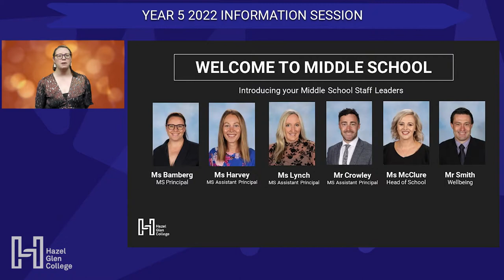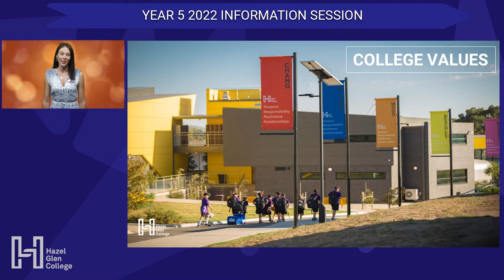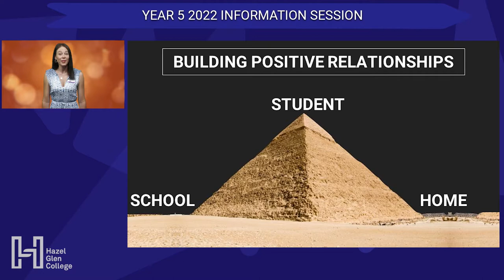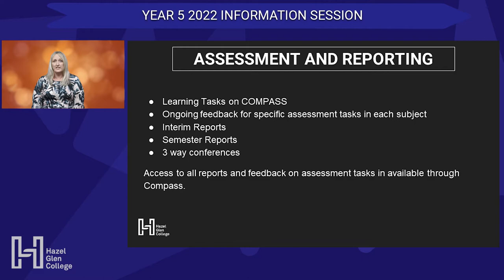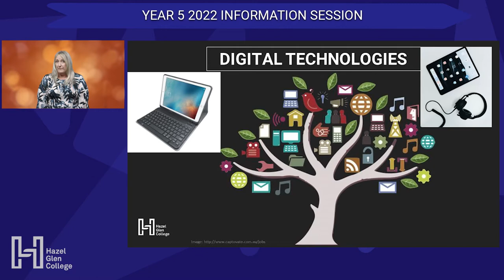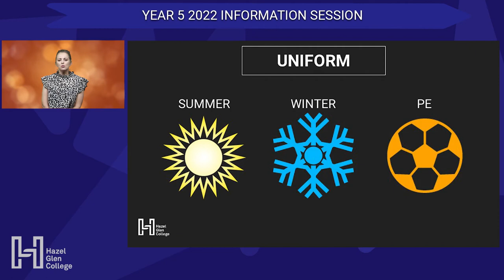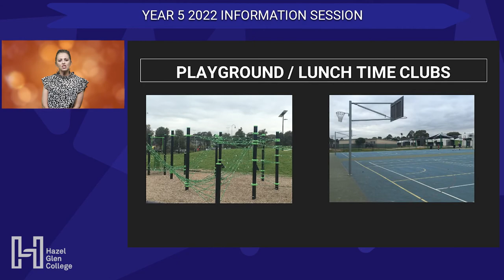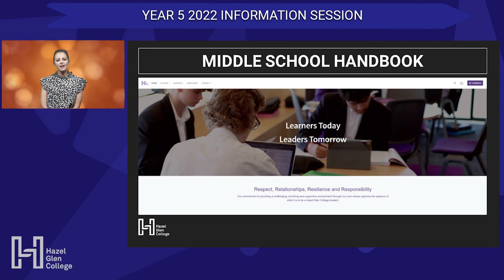Year 5 2022 Information Session - Moving to Middle School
Hazel Glen College Information Session